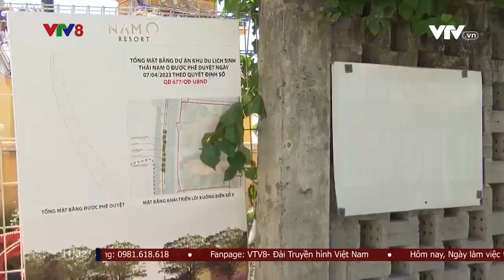TẠM ĐÓNG LỐI XUỐNG BIỂN ĐẢM BẢO AN TOÀN THI CÔNG DỰ ÁN NAM Ô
Tạm đóng lối xuống biển để đảm bảo an toàn thi công dự án Nam Ô ..(NCV8,  06/10/2023)